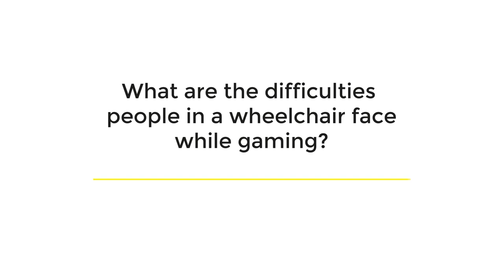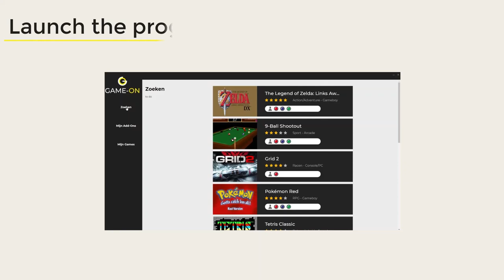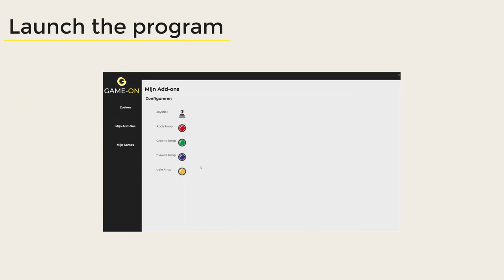2020 - Case 4 - GameOn: The game experience without limitation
The game experience without limitation

The continuous improvement of the gaming experience within the gaming industry knows no bounds. In recent years, manufacturers have increasingly focused on creating new aids and variants in order to appeal to a wide audience. However, the wishes of a large target audience are barely met, namely for people with a disability.
Game-on offers the solution for this. This innovative console is the next step in modular gaming. Originally designed to meet the needs of electric wheelchair users, it is a compact unit consisting of a console, a game board, buttons and a smart sleeve. This sleeve is placed directly on the joystick of the wheelchair to feel as natural as possible for the user. Since everyone is unique, the buttons can be placed in the game board according to everyone's wishes.
With the help of these modular gaming components, Game-on creates the gaming experience without limitations.